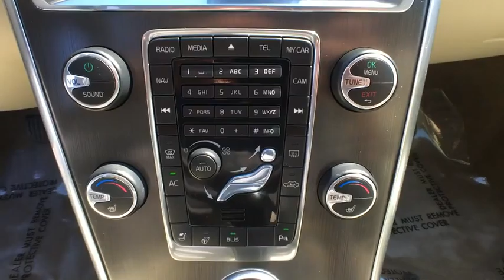2014 Volvo XC60 Baltimore, Towson, Catonsville, Silver Spring, Rockville, MD A30403B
2014 Volvo XC60

Northwest BMW
9702 Reisterstown Rd

AWD, Navigation System, and Wheels: 18 Pan Alloy. Volvo FEVER! Northwest BMW means business! Previous owner purchased it brand new! Want to save some money? Get the NEW look for the used price on this one owner vehicle. The quality of this terrific XC60 is sure to make it a favorite among our educated buyers. THE GOLDEN RULE DEALER